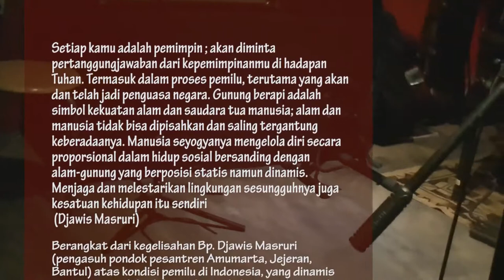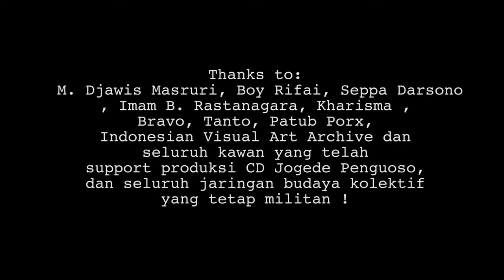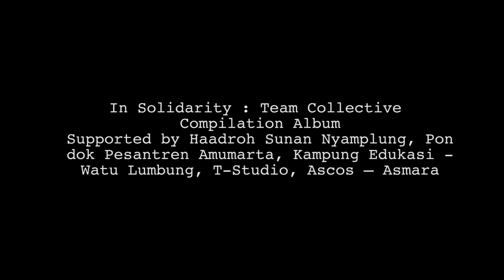ArsipIVAA : Collective Compilation Album ‘Jogede Penguoso’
Launching CD & Live Music
Collective Compilation Album
“JOGEDE PENGUOSO 2014”

Ascos – Asmara Art & Coffee Shop
13 Oktober 2014

Berangkat dari kegelisahan Bp. Djawis Masruri (pengasuh pondok pesantren Amumarta, Jejeran, Bantul) atas kondisi pemilu di Indonesia, yang dinamis memanas, seolah-olah perebutan kekuasaan itu sendiri jauh lebih penting daripada proses demokrasi untuk menghasilkan pemimpin terbaik bagi bangsa dan negara. Jogede atau tariannya/goyangannya penguasa, segala tingkah laku penguasa, baik dalam pemilu maupun yang sudah berkuasa, akan memberi efek kepada kondisi rakyatnya. Lahirlah lagu, Jogede Penguoso.

Lagu Gelang Dahono (Lingkaran Api / Ring of Fire) dan Doa Merapi, menyinggung soal kondisi alam berapi di Indonesia, dimana sebaiknya pemimpin maupun masyarakat mampu berinteraksi sosial dengan baik bersama alam sebagai refleksi. Apabila alam lingkungan sejahtera, subur, hijau, sudah otomatis masyarakatnya juga makmur dan mempunyai pemimpin yang baik.

Setiap kamu adalah pemimpin ; akan diminta pertanggungjawaban dari kepemimpinanmu di hadapan Tuhan. Termasuk dalam proses pemilu, terutama yang akan dan telah jadi penguasa negara. Gunung berapi adalah simbol kekuatan alam dan saudara tua manusia; alam dan manusia tidak bisa dipisahkan dan saling tergantung keberadaanya. Manusia seyogyanya mengelola diri secara proporsional dalam hidup sosial bersanding dengan alam-gunung yang berposisi statis namun dinamis. Menjaga dan melestarikan lingkungan sesungguhnya juga kesatuan kehidupan itu sendiri (Djawis Masruri)

Haadroh Sunan Nyamplung berkesempatan menyanyikan lagu-lagu tersebut dalam launching beberapa bulan lalu di Kampung Edukasi – Watu Lumbung (bukit pantai Parangtritis) yang dikoordinasi oleh Bp. Boy Rifai. Dalam kesempatan launching itu juga mengundang berbagai macam band dengan musik berbeda untuk mengaransemen lagu Jogede Penguoso dengan cara masing-masing. Untuk memperluas publikasi lagu Jogede Penguoso, proses rekaman live studio dilaksanakan. Per band membawakan 2 lagu mereka sendiri yang satu nafas dengan album itu. (teks Iwan Wijono)

Editing Oleh Dwi Rahmanto, Fakulti
Video koleksi PerformanceKlub dan Indonesian Visual Art Archive
2014